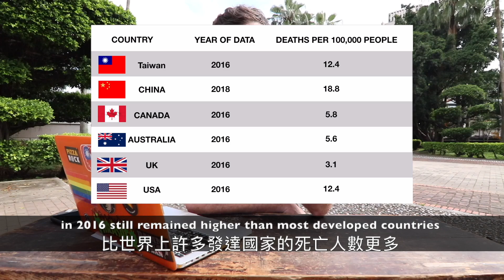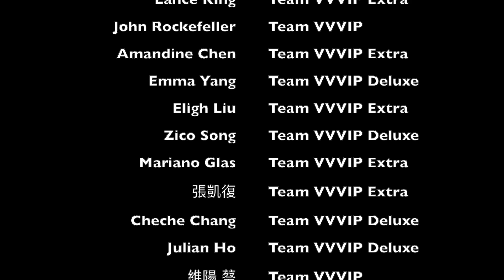台灣有多危險 Is Taiwan DANGEROUS?!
Is Taiwan dangerous?? Many Asian countries have problems with crime and scams, is Taiwan the same? What other dangers may foreigners face in Taiwan? How do we stay safe in Taiwan? Cheers guys

Shooting Location:
Taichung City

Send me something interesting!
196 Hankou Road, Section 4, Taichung City, TAIWAN 404